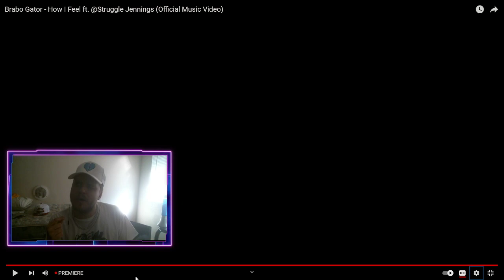Brabo Gator - How I Feel ft. @Struggle Jennings (Official Music Video) (REACTION)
JOSH REACTS IS BACK WITH ANOTHER REACTION! Brabo Gator - How I Feel ft. @Struggle Jennings (Official Music Video) We've done a lot of Brabo Gator reactions over the past few months. As you know my channel is big with Mako Music. Today he has an artist I've never done any type of reaction too. In this song Struggle Jennings is also a very big artist. As always I'm very excited to check out this music video. I will see ya'll for the "How I Feel Reaction"
Mako Music Group
Brabo Gator

Written By: Brabo Gator, Struggle Jennings